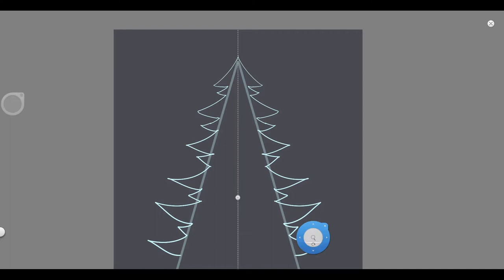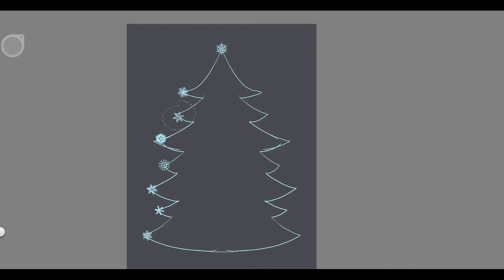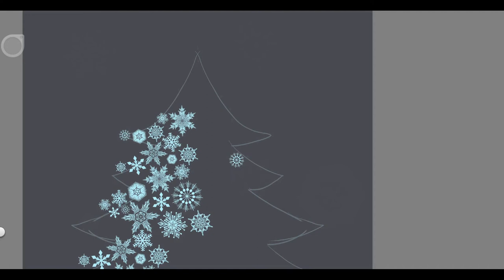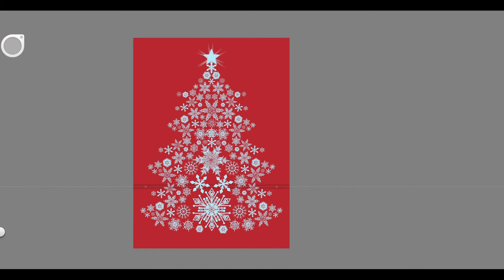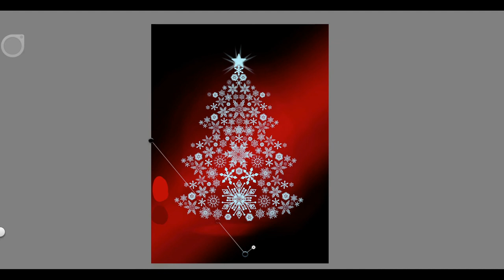Snow Crystals Tree | Christmas Tree | Digital painting Time-lapse | Autodesk Sketchbook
In this video I created a Christmas Tree using snow crystals.

Please if you like the video, to support and help me grow the channel, give a 👍 and subscribe by activating all notifications, so you will be notified every time I post a new video.

Per favore, se ti piace il video, per supportarmi e aiutarmi a far crescere il canale, dai un 👍 e iscriviti attivando tutte le notifiche, così sarai avvisato ogni volta che posto un nuovo video.

Equipment:
- Hardware: Huion Kamvas pro 16